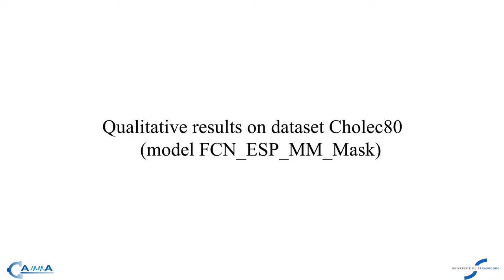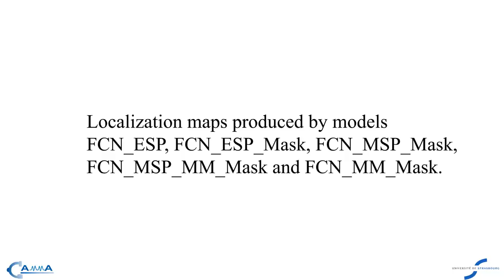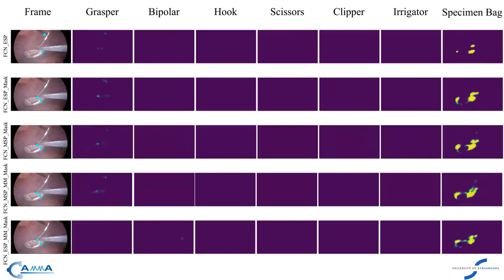Weakly-Supervised Learning for Tool Localization in Laparoscopic Videos